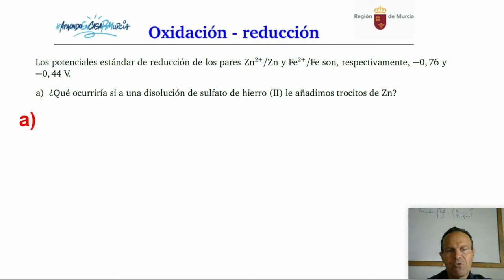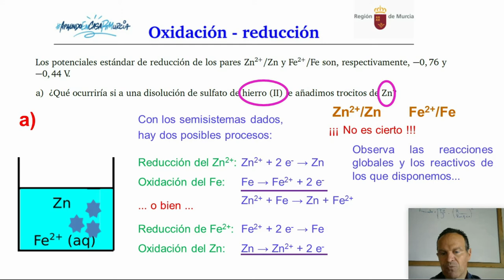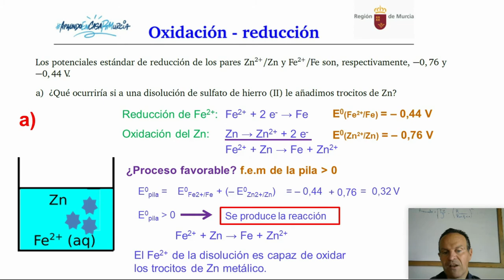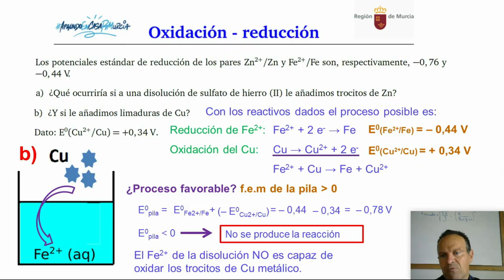REDOX 6. ESPONTANEIDAD DE UN PROCESO REDOX